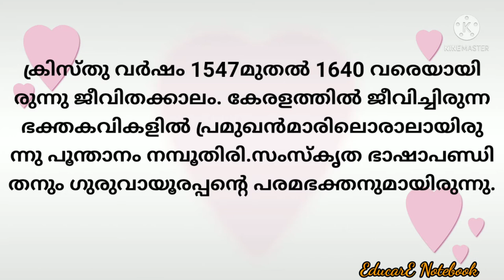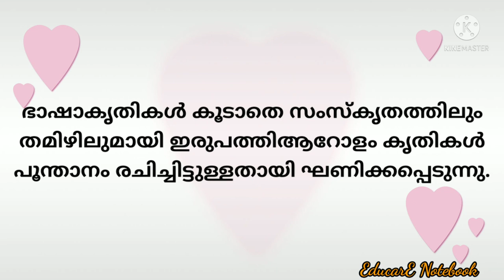പൂന്താനം നമ്പൂതിരി ജീവചരിത്രകുറിപ്പ്/Biography of Poonthanam namboothiri/Jeevacharithra kuripp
പൂന്താനം നമ്പൂതിരി ജീവചരിത്ര കുറിപ്പ് /Biography of poonthanam namboothiri